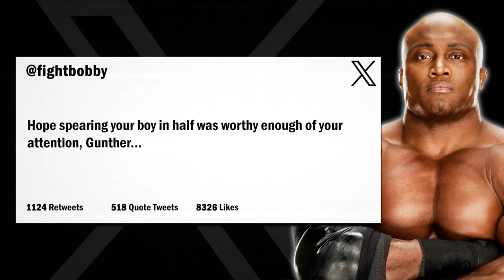Rhodes to Redemption! | WWE 2K24 Universe Mode | Episode 25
Welcome to WWE 2K24 Universe Mode! This is Episode 25 where the King of the Ring Tournament continues! Cody Rhodes returns to action against the Cruiserweight Champion JD McDonagh, and Andrade battles Chad Gable both in First Round Matches! Plus, Iyo Sky takes on Tegan Nox in the Women's World Championship Eliminator!